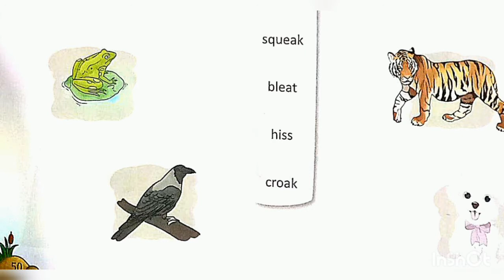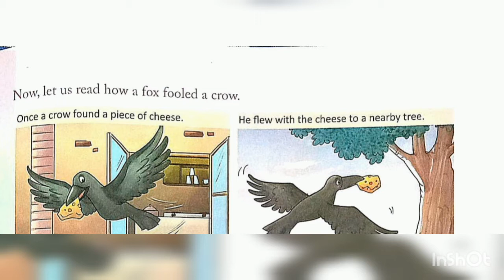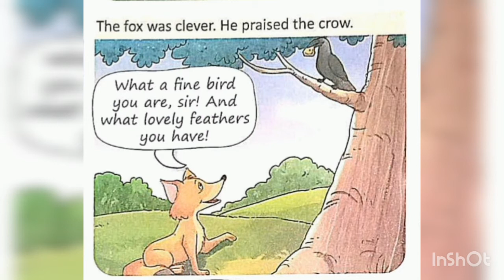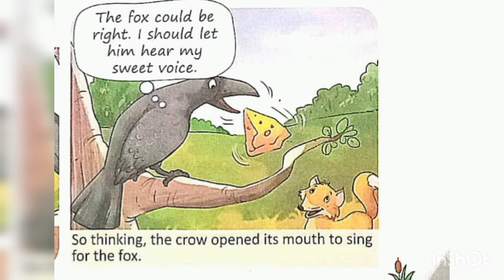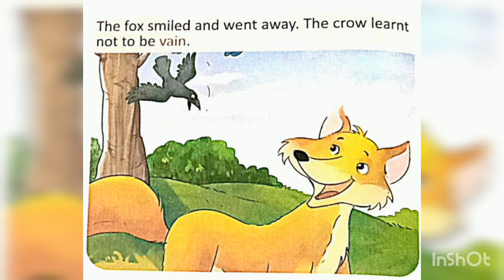Class 1 || Lesson 10 || The Fox & The Crow .